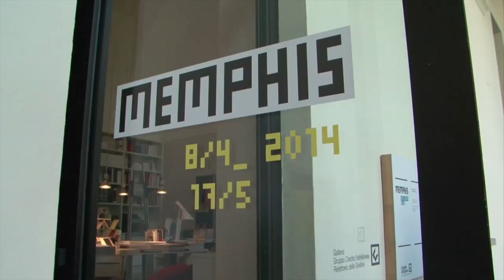LIVEon4G Sveglia Maestro! Di Marco Sammicheli - Palazzo delle Stelline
Continua Sveglia Maesto! con Marco Sammicheli. Oggi ci porta alla Fondazione Stelline per conoscere l'anima di Memphis, una grande esposizione con opere che vanno dall'81 all'88, dedicata al movimento e all'estetica di Memphis, LIVEon4G!